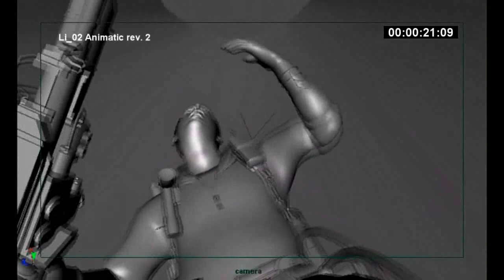Ghostbusters: The Video Game - Alternate Scene